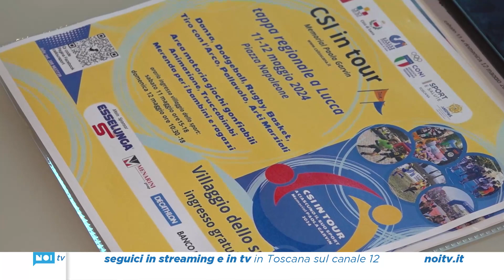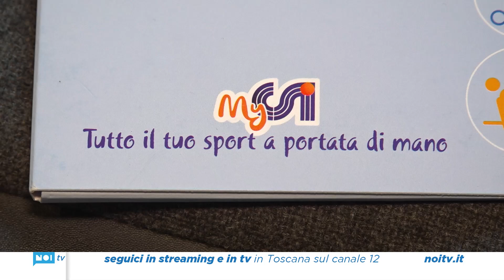A Lucca la tappa regionale di CSI in Tour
Presentata alla Casermetta San Donato sulle mura di Lucca la nona edizione di CSI in Tour – A ciascuno il suo sport, il grande evento in 40 tappe organizzato dal Centro Sportivo Italiano Toscana che sabato e domenica animera' il centro storico.